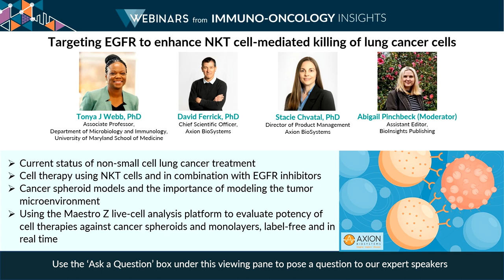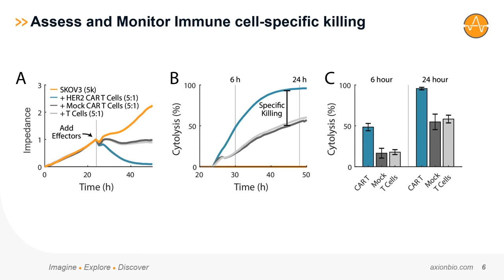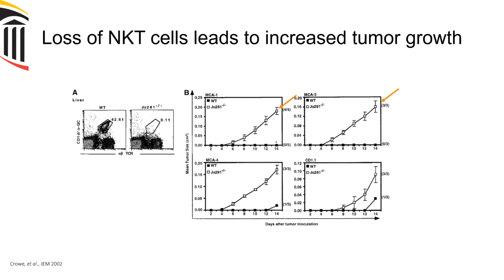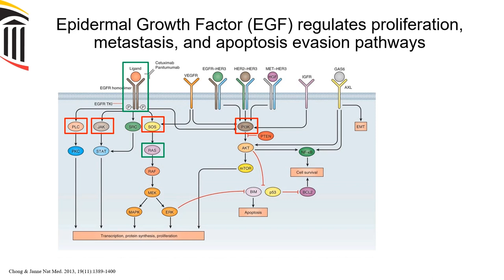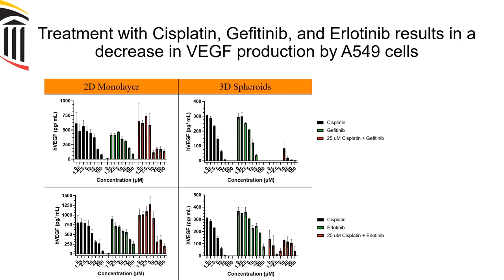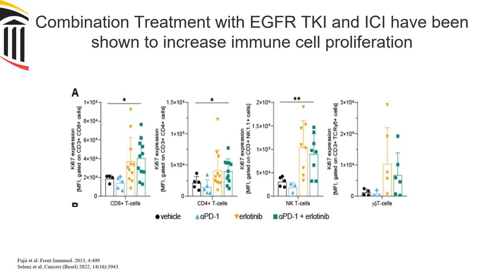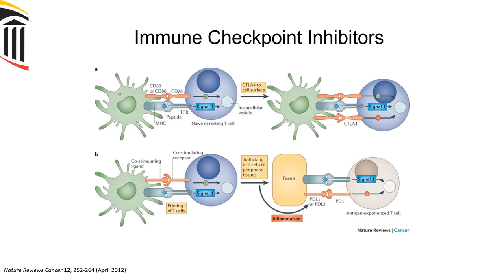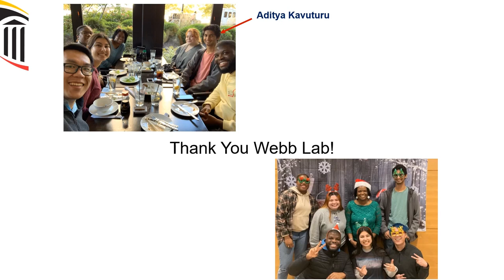Targeting EGFR to enhance NKT cell-mediated killing of lung cancer cells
Tonya Webb, PhD, Associate Professor at the University of Maryland School of Medicine, discusses her research exploring the therapeutic potential of combination immunotherapy and immunomodulation to treat lung cancer.

► LEARNING OBJECTIVES:
- Current status of non-small cell lung cancer treatment
- Cell therapy using NKT cells and in combination with EGFR inhibitors
- Cancer spheroid models and the importance of modeling the tumor microenvironment
- Using the Maestro Z live-cell analysis platform to evaluate potency of cell-  - therapies against cancer spheroids and monolayers, label-free and in real time